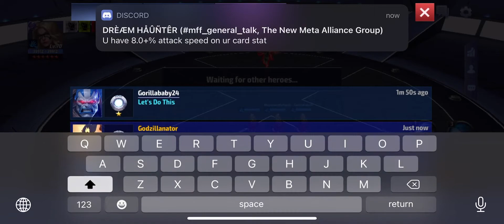Bullseye-7.85m- ABX- Speed Villain- Silence Season- Zemo/ Mystique/ Bullseye. MARVEL FUTURE FIGHT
One thing I forgot to mention in the video... If you put the settings on very low that should increase your score. Happy hunting Everyone!!